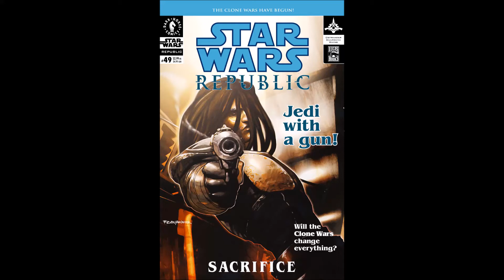Star Wars: Republic 49 - Sacrifice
PUBLISHER'S SUMMARY
With the Battle of Geonosis, the galaxy is officially plunged into war. As the Jedi Council struggles with their new role as leaders of the Republic's clone army, other Jedi operatives have taken on the job of intelligence gathering. On a vast space station known as "The Wheel", Jedi Knight Aayla Secura is searching for a notorious gun-runner who can help her intercept the Separatist's latest secret plans. But spying is a dirty business, and operatives are often more expendable than the information they possess. Is this what being a Jedi has come to? With this issue, Star Wars: Republic jumps into the as yet unrevealed events in the time period between Episode II and Episode III—the Clone Wars! If you're wondering what happens next after Attack of the Clones, this is where you find the answers!

Writer: John Ostrander
Penciller: Jan Duursema
Inker: Jan Duursema
Letterer: Joe Wayne
Colorist: Joe Wayne
Cover artist: Ryan Benjamin

Publisher: Dark Horse Comics
Publication date: January 22, 2003

Timeline: 22 BBY (1 month ABG)
Series: Star Wars: Republic (Clone Wars)